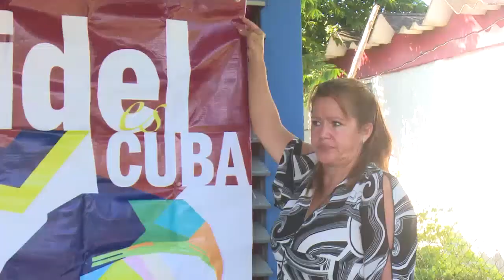Realizó Cienfuegos prueba dinámica para Referendo Popular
La versión número 25 del nuevo Código de las Familias será sometida a referendo popular este 25 de septiembre, bajo los principios presentes en el sistema electoral cubano. Para garantizar un ejercicio con calidad, en Cienfuegos se realizó este domingo la prueba dinámica que lo acredita.